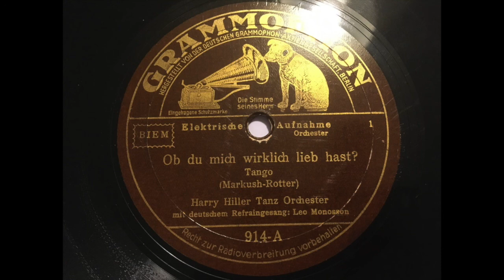Orchester Harry Hiller (lja Livschakoff) - Ob du mich wirklich lieb hast? (Tango von Fred Markush)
Refraingesang: Leo Monosson